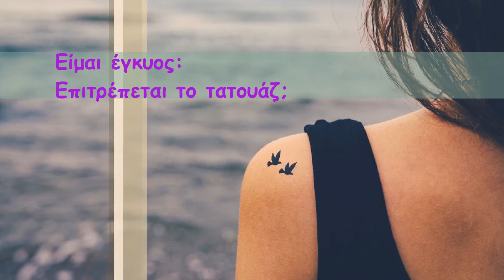Είμαι έγκυος: Επιτρέπεται το τατουάζ;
Το τατουάζ είναι μια καλλωπιστική παρέμβαση, που βλέπουμε όλο και συχνότερα. Επιτρέπεται όμως στην εγκυμοσύνη; Μάθετε όσα χρειάζεται να γνωρίζετε στο video, που δημιουργήσαμε σε συνεργασία με τον ιστότοπο mothersblog.gr. Διαβάστε περισσότερα για τα τατουάζ στην εγκυμοσύνη ΕΔΩ